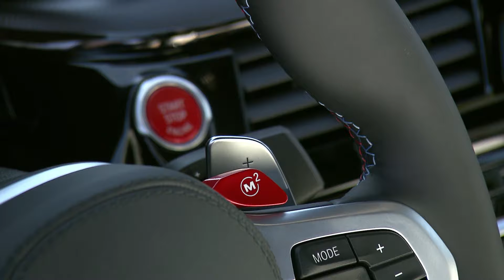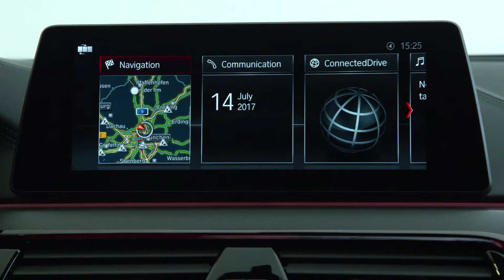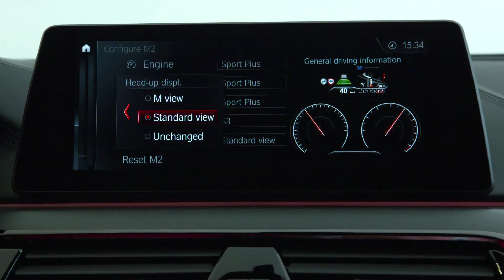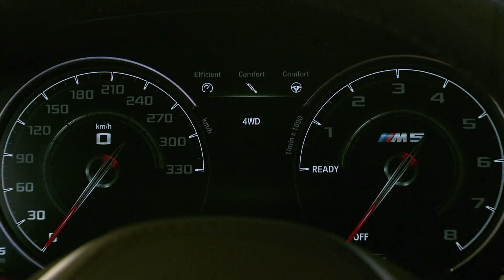Scene 2: The All-New BMW M5 Design Interior (8/2017)